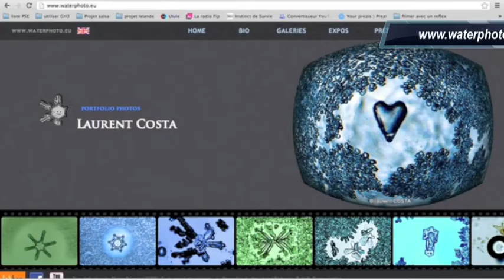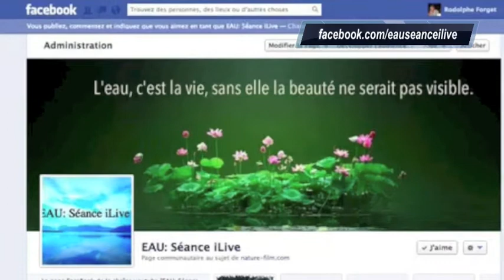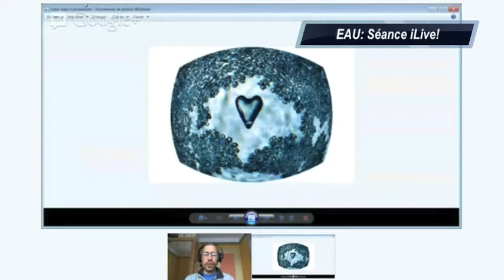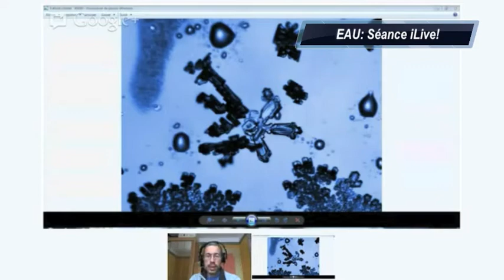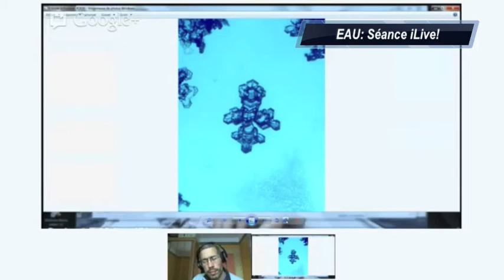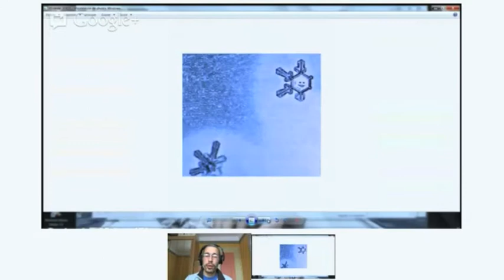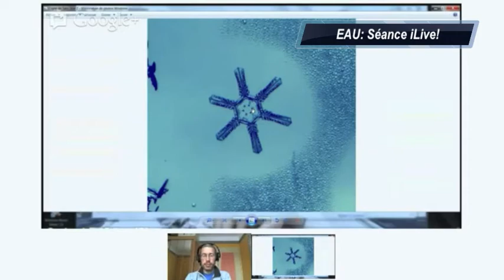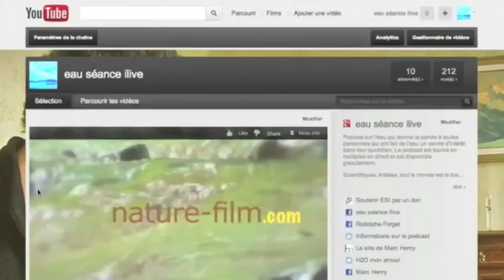Interview de Laurent Costa sur "EAU: Séance iLive!"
"EAU: Séance iLive!" reçoit Laurent Costa qui a photographié des cristaux de glace grâce à un microscope. Des formes particulières y apparaissent laissant à chacun d'entre nous le plaisir d'y voir ce que nous y projetons.

L'invité

Laurent Costa est photographe de cristaux de glace. Son travail est à découvrir sur son site internet

Sur les chaines Youtube «EAU: Séance iLive!» et «nature-film.com» vous pouvez trouver d'autres liens complémentaire par rapport au sujet de l'eau:

~►Le dossier de presse en pdf du podcast «EAU: Séance iLive!» avec la présentation de tous les intervenants à consulter ou télécharger

~►L'ensemble des films «L'eau la médiatrice» dont les sujets abordés sont le plasma de Quinton, l'eau dynamisée de Marcel Violet, la bioélectronique de L-C Vincent :

Remerciements ­­­­­­­­­­­­­­­­­­

~► Merci d'avoir lu et regardé.
~► N'hésitez pas cliquez «j'aime» la vidéo et à partager.